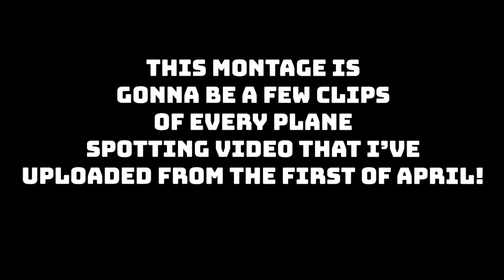100 Subscriber Special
I just wanna say thank you all for helping my channel grow and my other channels too!Just to keep in mind till early November that there might be another trip report on that month,just to let you guys updated.Thank you guys again for all of the support from April!